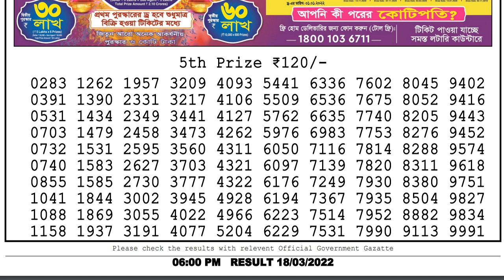Nagaland Lottery Sambad Live 6pm 18.03.22 Dear Lottery Live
0:00 | Dear Lottery 1st, 2nd, 3rd & 4th prize  numbers
0:43 | 5th prize numbers